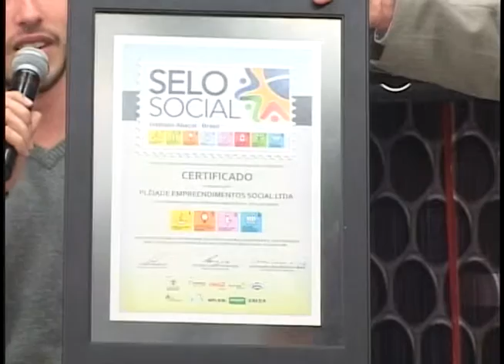Estação Notícia_Entrevista Selo Social_15.06.15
Entrevista com Aureo Giunco Junior - Presidente do Instituto Abaçaí e Fernando Assanti - Gerente de Marketing da Faculdade Avantis para o programa Estação Notícia da TV Mocinha e Rádio Menina.